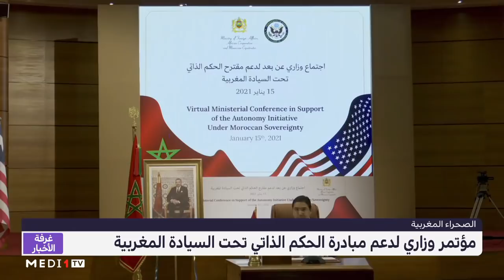مشاركة كبيرة في مؤتمر وزاري لدعم مبادرة الحكم الذاتي تحت السيادة المغربية